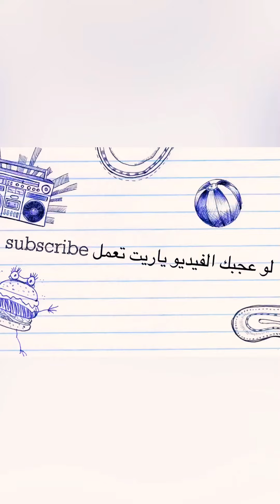اغنية الارقام بالكورية والاهلي ❤️😂